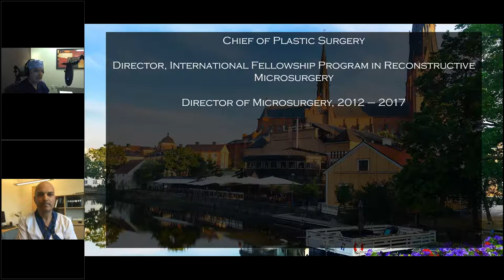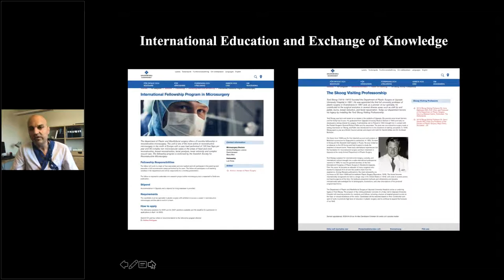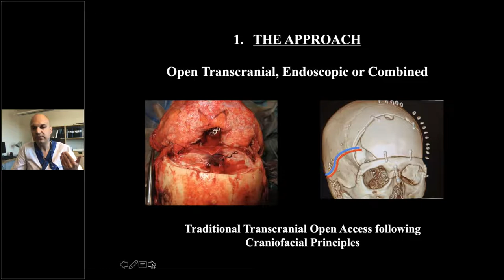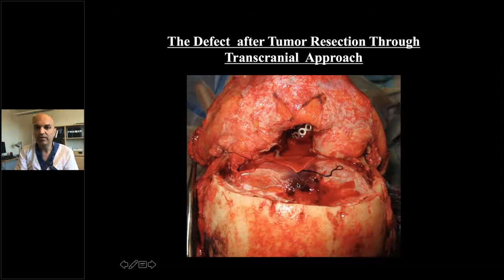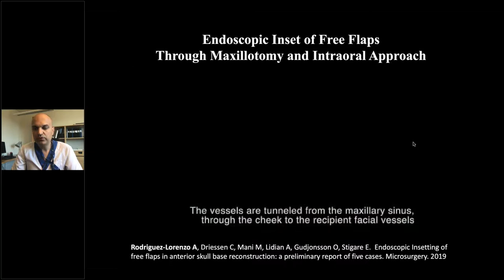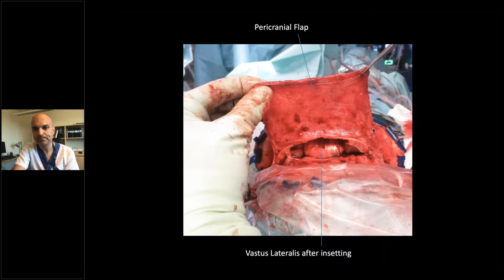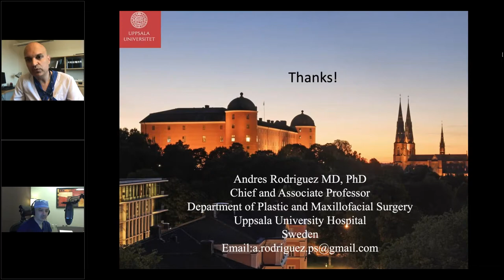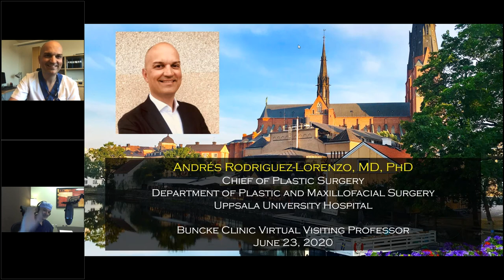Dr. Andrés Rodríguez Lorenzo - Buncke Clinic Virtual Visiting Professor, June 23, 2020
Dr. Rodríguez Lorenzo discusses endoscopic insetting of free flaps for skull base reconstruction.

for the entire Buncke Clinic Virtual Visiting Professor Series.